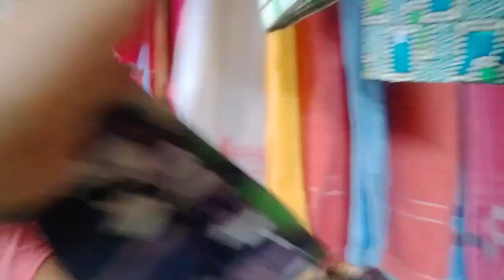NAMILI ANG MAME RHEA NG GAMIT NI IDOL JAPER